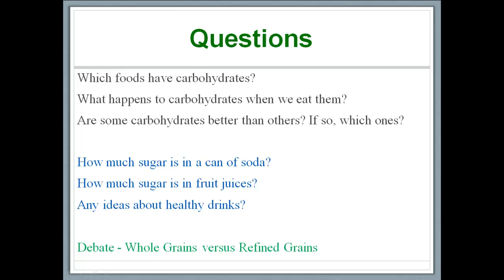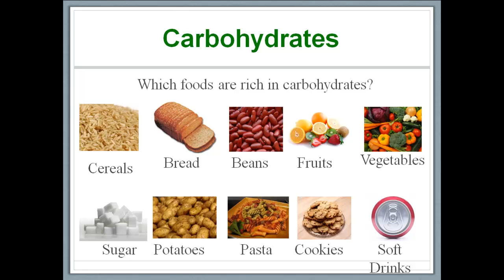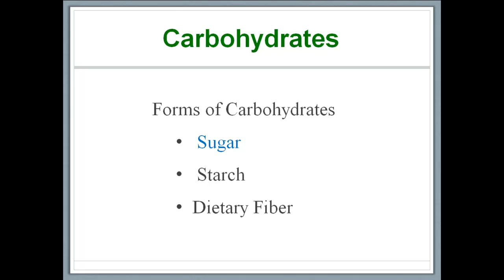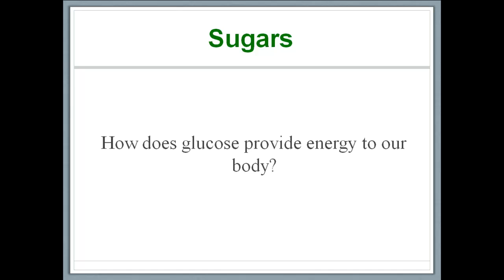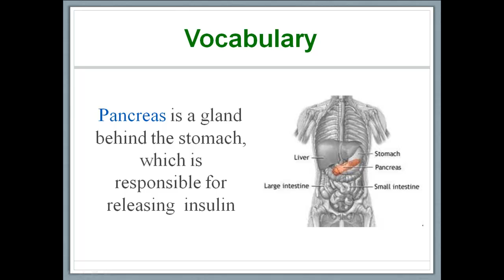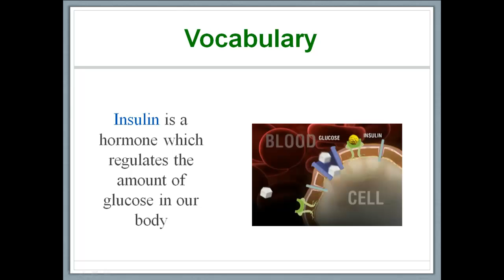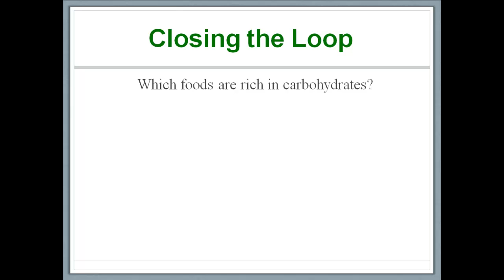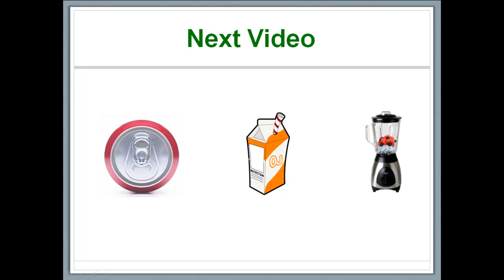What's In Our Food 4 - Carbohydrates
In this video we will identify several carbohydrate rich foods following which we will pin point the best sources of carbohydrates. We also conduct a discussion on the different types of carbohydrates and investigate the processes carbohydrates go through inside our body. Then we will discuss the importance of glucose for our cells to get energy and insulin for glucose absorption. Finally, we will work on a research project which encourages students to learn about Type I and Type II Diabetes.